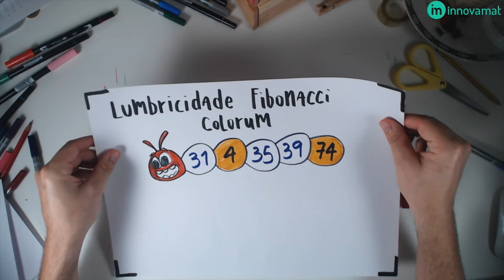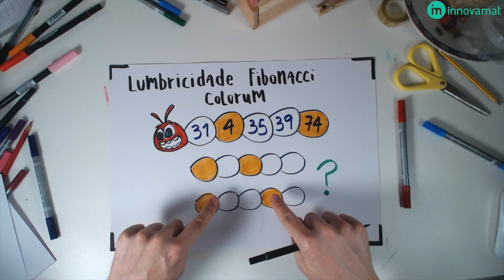acTRIvidad 7 - 1º - Los gusanos de Fibonacci (1)